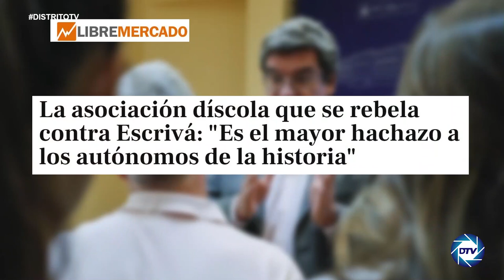CARLOS CUESTA desvela el plan de SÁNCHEZ para acabar con los autónmos:Subir la cuotas hachazo total